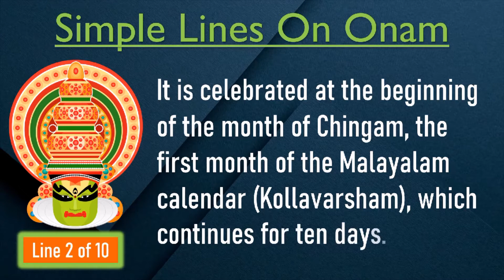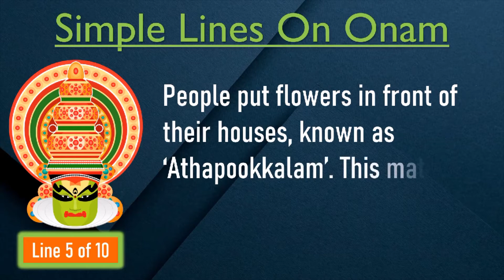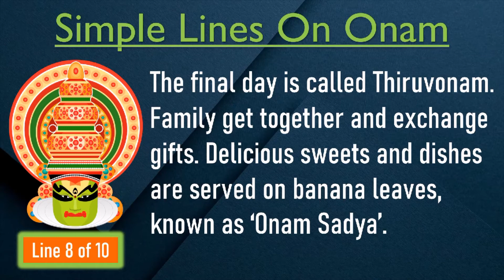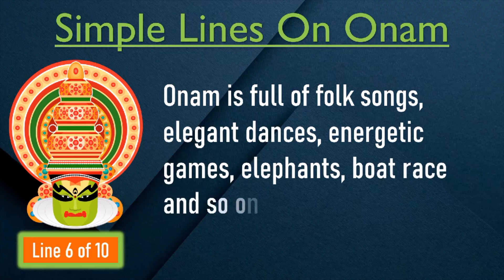10 Lines On Onam Festival| Speech On Onam | Essay On Onam | Simple Lines On Onam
In this video, you will learn about 10 simple lines on Onam festival. Onam is the most significant harvest festival celebrated in the state of Kerala, India. Onam is celebrated to commemorate Lord Vamana, an incarnation of Lord Vishnu. It is also celebrated in the memory of King Mahabali, whose spirit is said to visit Kerala at the time of Onam.

This video will be helpful for the kids to prepare for essays and speech who are looking for information about Onam Festival i in English.
For Class 1, Class 2, Class 3 kids , Essay on Onam, Speech on Onam . Very very simple lines. Easy to remember.

Would appreciate all the suggestions!